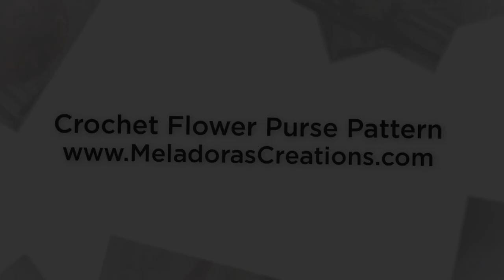Crochet Flower Purse Pictures - Link to Pattern and Tutorial in video description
Hey everybody! Hope you like the pictures I dug up. Sure was nice to find them and see them again. I hope you like them too.

I no longer make these purses to sell. But I hope you find the pattern and tutorial helpful and you can make your own with the colors you like. Happy Crocheting!

Be sure to sign up for my weekly Email blast! I'll keep you updated on what's new from me.

My Shops

Social Links

Facebook Groups:

Crochet Zone Public (for sale and free patterns here)

Crochet 4 the Masses (only free patterns and sharing)

I have a Patron channel set up where you can give as little as 1 dollar a month